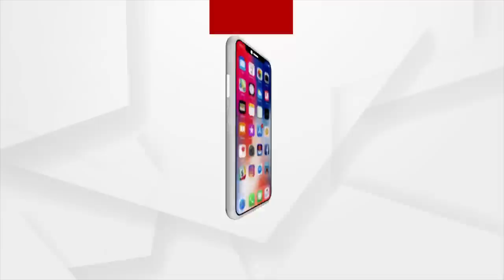BJD Disrespects National Emblem Of India!